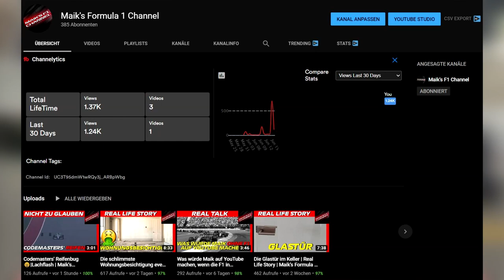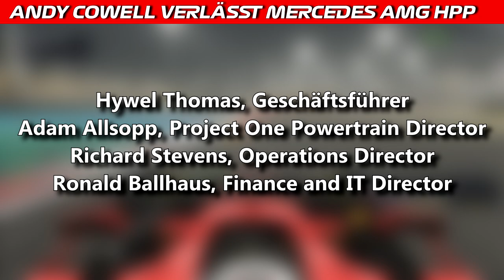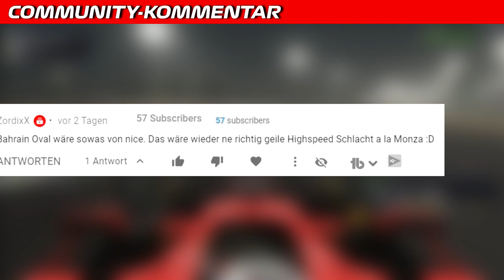Portugal GP wird wohl in Portimão gefahren | F1 News | Maik's F1 Channel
Der GP von Portugal soll Gerüchten zufolge sehr nahe am Rennkalender für 2020 sein. Da 3 GP aus dem Kalender fallen, muss sich die F1 zwischen Imola, Mugello, Hockenheim und Portimão entscheiden. Die Rennstrecke in der Region Algarve scheint die nächstgelegene zu sein. Selbst die Lokalen Schlagzeilen schreiben schon "F1-Meisterschaft in Portimão garantiert". Weitere Infos im Video.